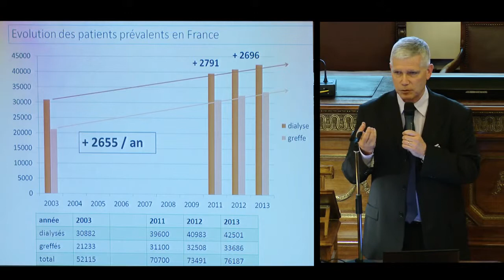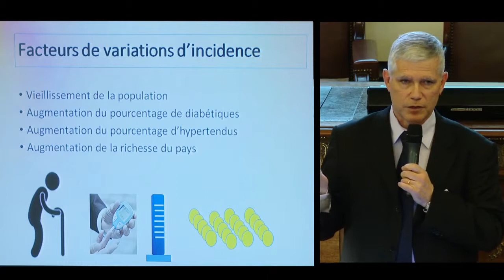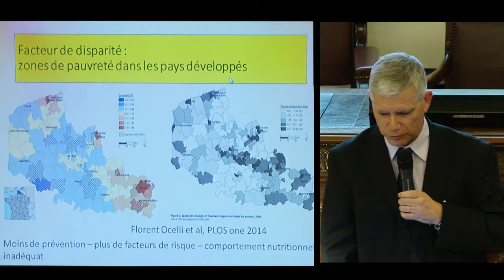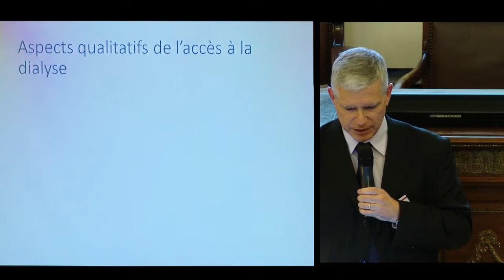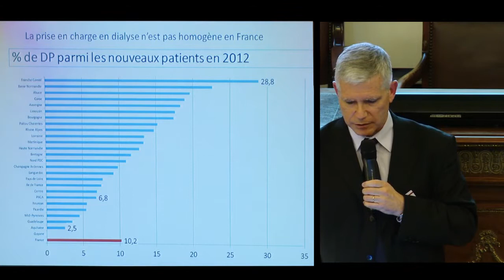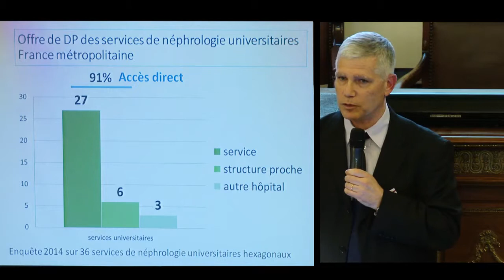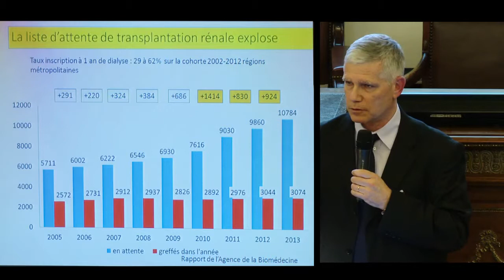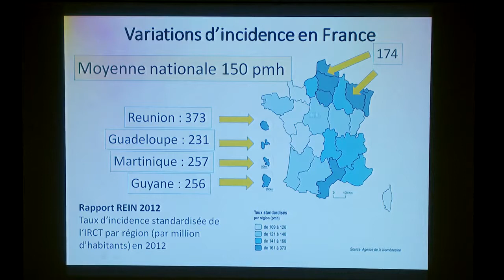10 Disparités d'accès en dialyse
Intervention du Pr. Philippe Brunet, Président de la Société Francophone de Dialyse (Centre de néphrologie et de transplantation rénale, Hôpital de la Conception, Inserm U1076, AP-HM, Marseille), lors du Colloque de la Journée Mondiale du Rein 2015 à l'Académie nationale de médecine